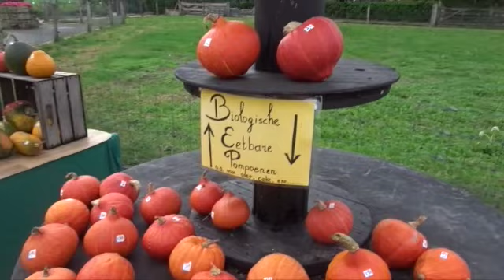WE MOGEN DE IKEA NIET IN, TE VEEL VOLUME POEDER IN MIJN HAAR || WEEKEND VIDEO #9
In deze video worden wij geweigerd bij de Ikea, last van een te lieve zwerf kat en ja ik sport 😱 dat is nieuw... Ook ga ik naar een nieuwe wielrenfiets kijken en wordt ik helemaal opgemeten, van top tot teen.

Ik ben Lune Wolterink, 20 jaar oud en maak graag filmpjes over wat ik doe. Daarbij werk ik nog in de zorg, met mensen die dementie hebben. Sinds kort ook begonnen met een eigen kleding zaak. Via sociaal media verkoop ik de kleren door. Benieuwd wat ik verkoop? Kijk dan op:
Ik vind het fijn dat ik niet vast zit aan een planning dus zo af en toe komt er een nieuwe video op dit kanaal.